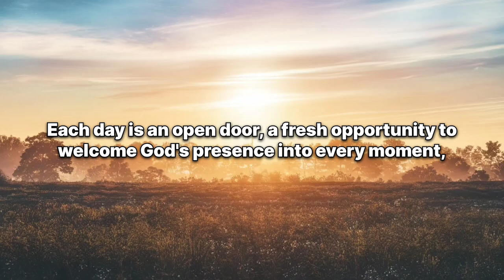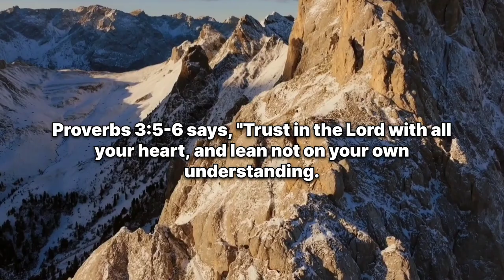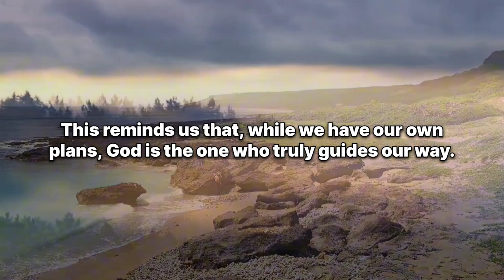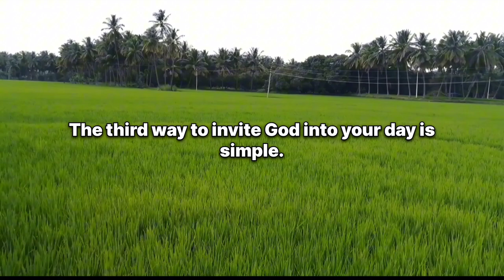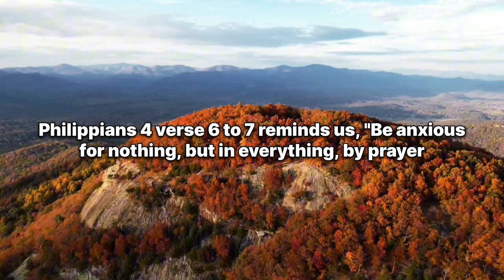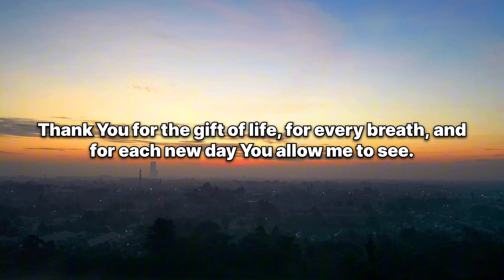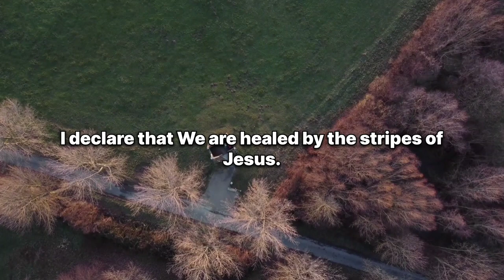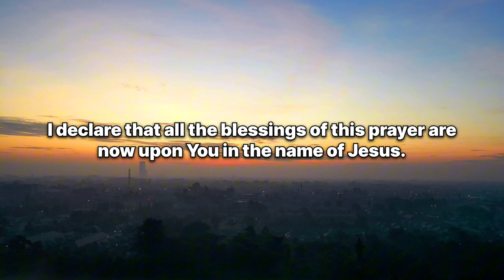Morning Prayer: WATCH What Happens When You INVITE God Into Your Day! | Trust in God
Welcome to Words of Wisdom 777, a channel dedicated to daily Christian motivation, inspiration, prayers and devotions. Our mission is to provide you with enriching, faith-based content to inspire, educate and uplift your spirit every day.